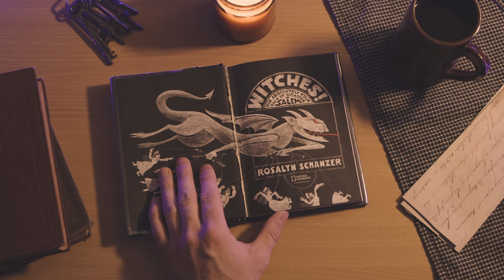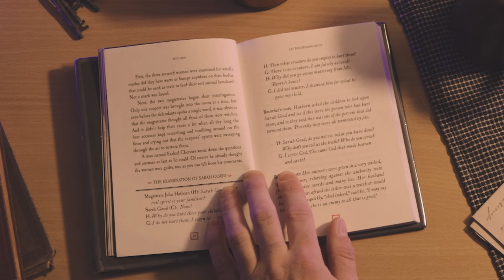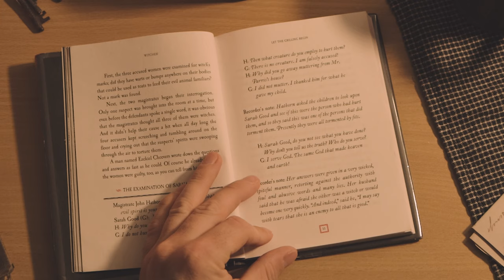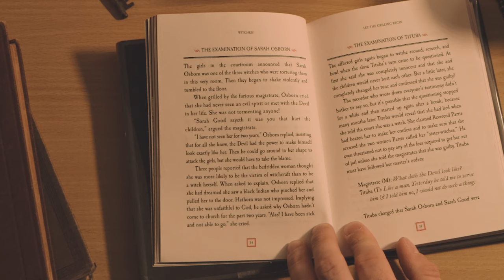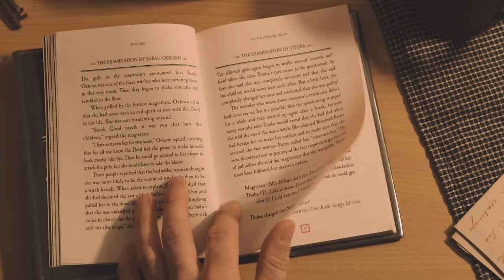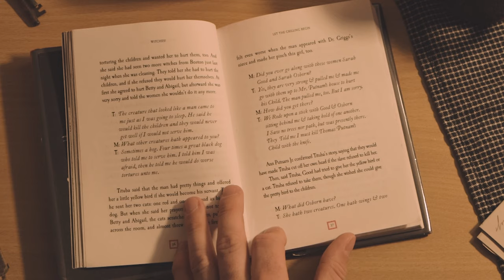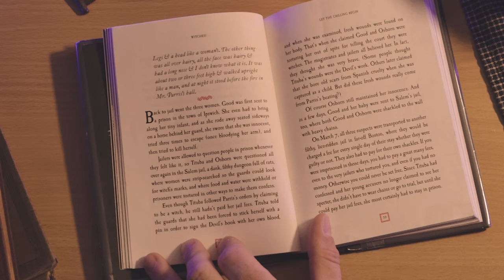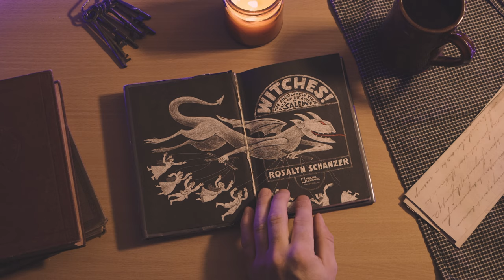Witches! Audio Book - Chapter 3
"Witches! The Absolutely True Tale Of Disaster In Salem," by Roselyn Schanzer. This is a creation of mine for some of my students at school. I did all the narration and mixing. I'll be releasing a chapter or two every week from now till the end of October.

This is not monetized. However, I have a feeling this is still probably going to be taken down, so...enjoy it while it lasts!